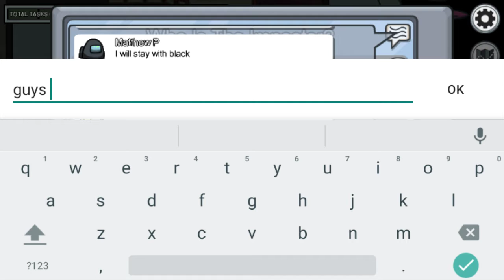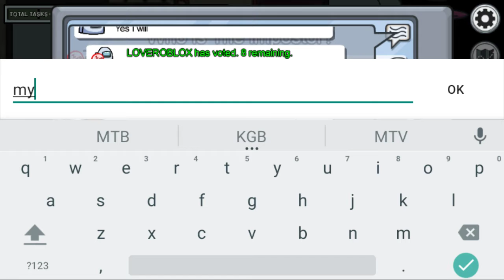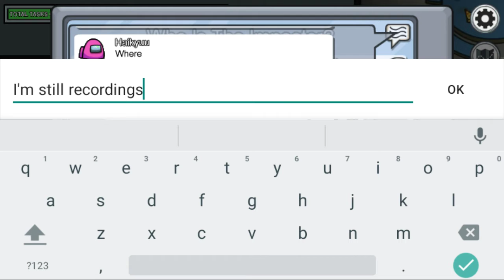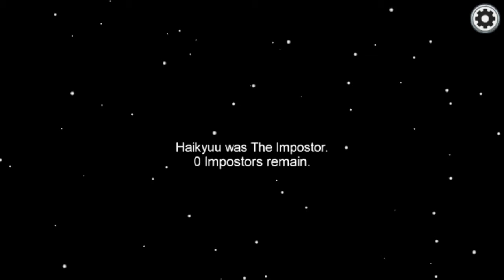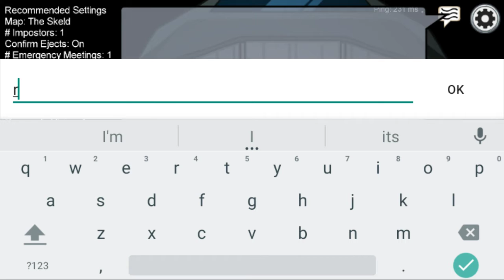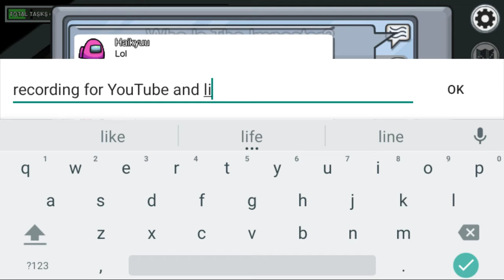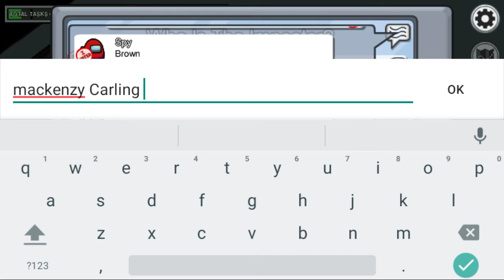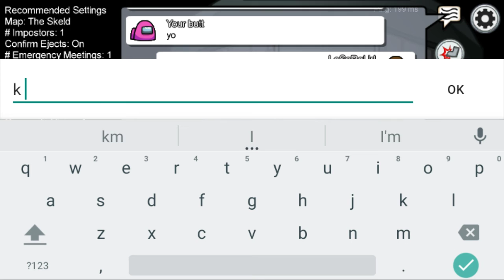playing among us with fans!!!